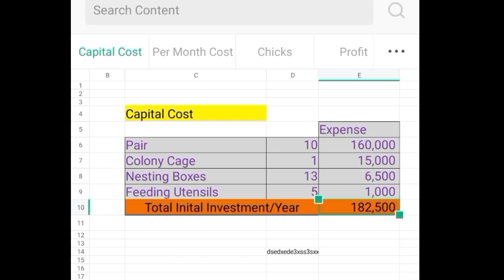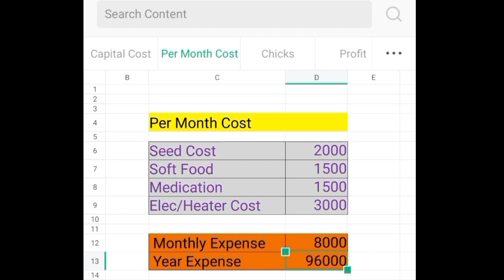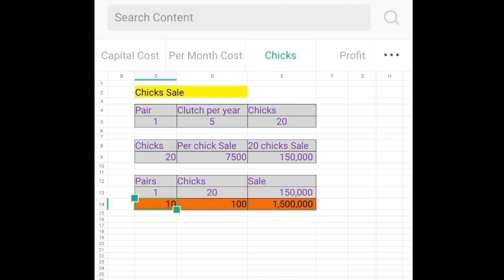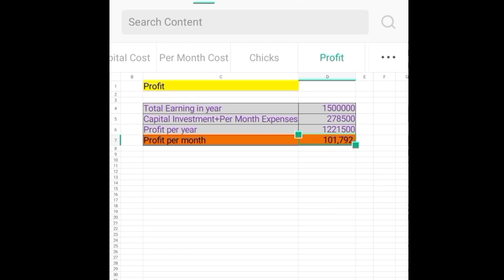Fawn Java| Java Breeding | Birds Business | Monthly healthy income | Crazy Birds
Java Sparrow Business

Crazy Birds Channel is all about Birds Information related business, breeding of Birds Techniques/Strategies, Business Models and motivation lectures with practical approach for all of us. May be a life changer for viewers, if its business secrets implements in true sense.
There is lot of scattered information related to birds business. Here is the platform with the name of Crazy Birds of real knowledge and understanding of this business. Complete Financial Feasibility Reports in excel sheet will also be shared first time ever from Knowledge and Experience of known experts of Industry.
Crazy Birds is for birds lover.